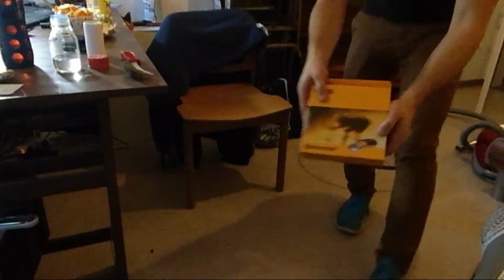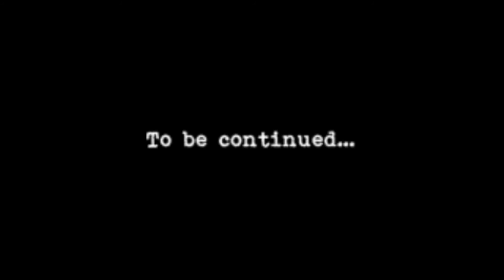My flat tire - how to change a folding road tire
Love is real    by    Moods